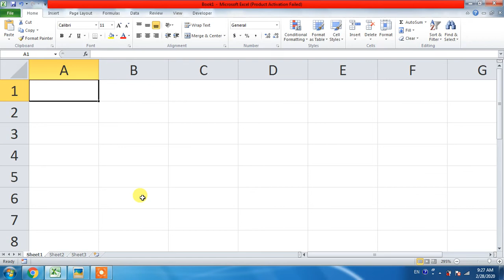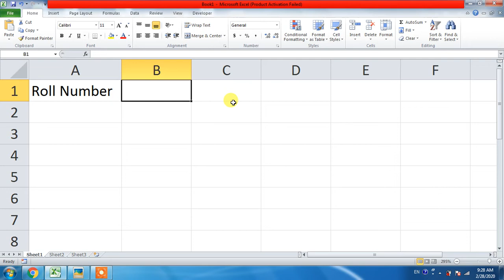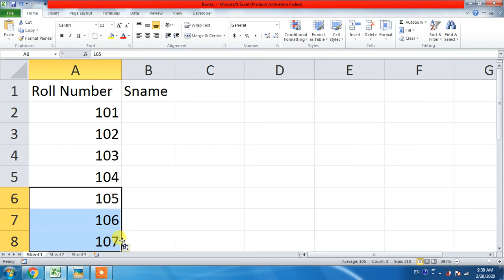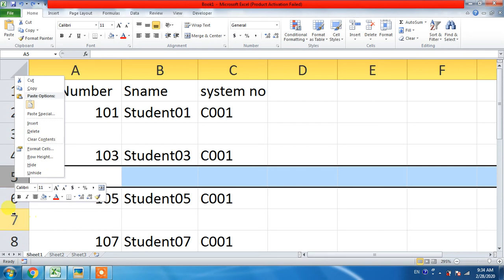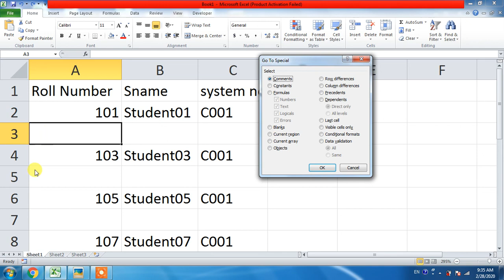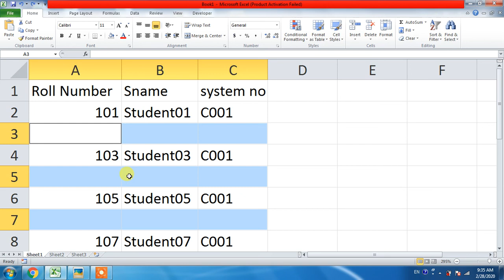ms excel basic part 2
cpct ms excel
ms excel tutorial.
excel mcq